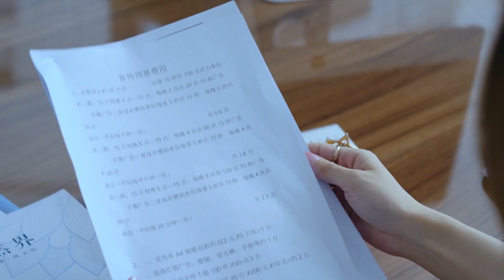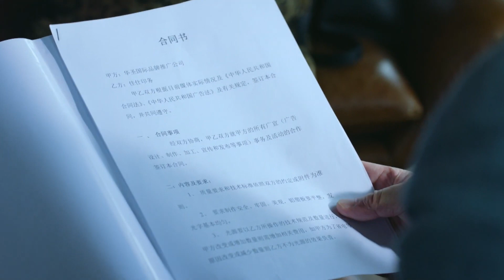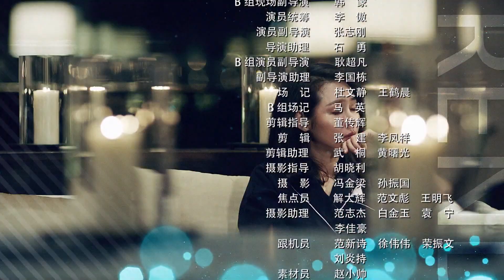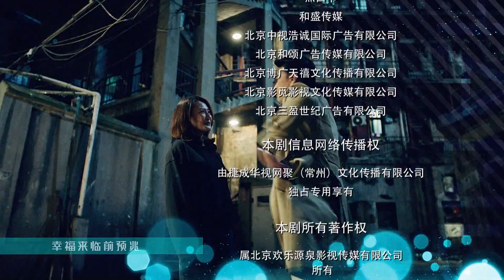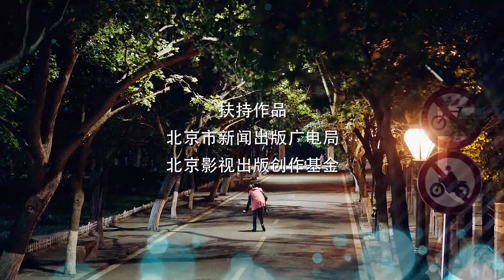【好看都市剧】《做你的光》第36集｜王耀庆的桃花运不期而至，现任的前任一起攻略，最终会怎么选择#王耀庆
导演：潘戍午
主演：王耀庆、于明加、梅婷、朱丹、王伟、石天琦、耿乐
《做你的光》讲述张红星在一家小广告公司做创意总监。前妻陈晓玲为了再婚，将女儿送回张红星身边，由于他头脑活络，为人又与世无争，所以日子稳定而安逸。林凤英见儿子老大不小了，想尽办法为儿子找媳妇。关美洋是个职业猎头，她要挖张红星去一家大公司。张红星不愿意接受挑战和压力，而关美洋却是个不达目的决不罢休的人。给张红星添乱的事情接踵而至，张红星拉来关美洋装做自己的女朋友，关美洋趁机要张红星接受了跳槽的条件。来到新公司，上司朱桂湘是个职业女性，为人苛刻严厉，和随意惯了的张红星摩擦不断。张红星与媒介部主管温丽丽又卷入了职场斗争中。总公司派来了人力资源女顾问，干练专制，要把张红星踢出公司，张红星腹背受挫。在关美洋的帮助下，张红星在新公司站住了脚，他和关美洋在这期间也萌生了爱意